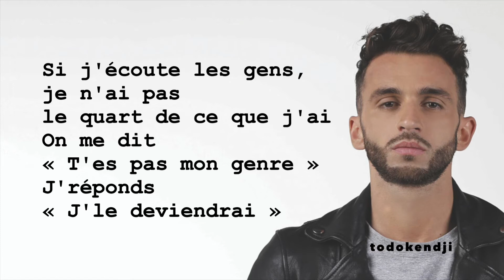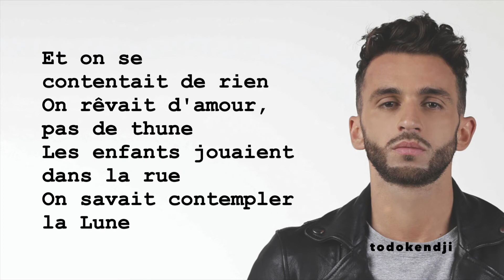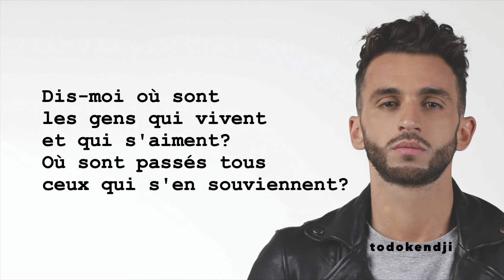Ridsa - Les gens - Paroles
Merci beaucoup d'avoir regarde ma video!